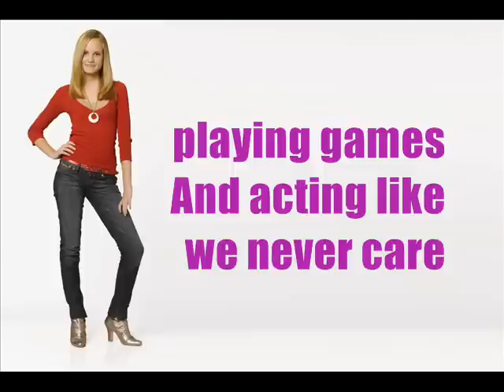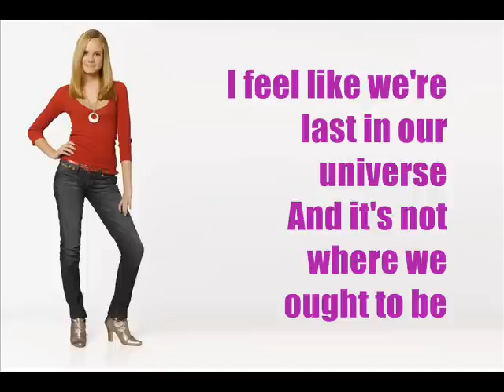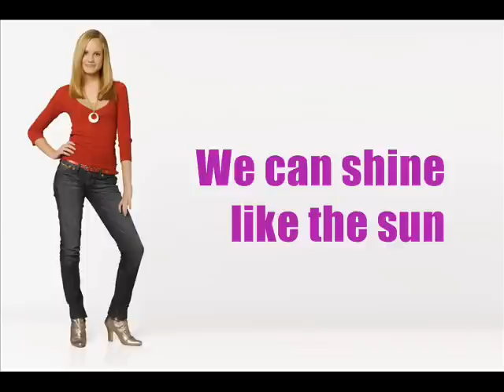2 Stars with Lyrics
TWO STARS
de Camp Rock
Interpretada por:
Tess Tyler
(Meghan Jette Martin)